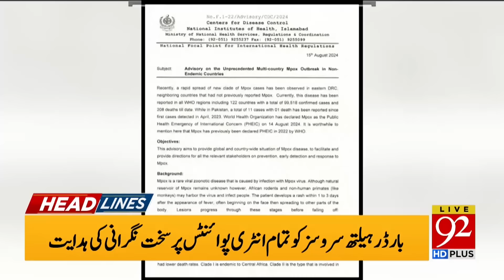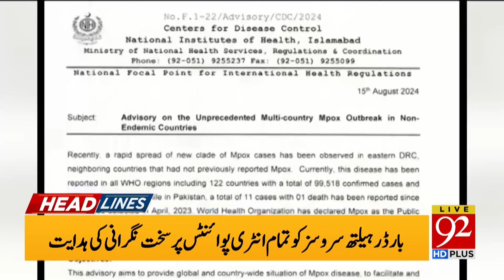PMLN Reaction On Faiz Hameed Custody | PTI In Trouble | Headlines 04 PM | 92NewsHD